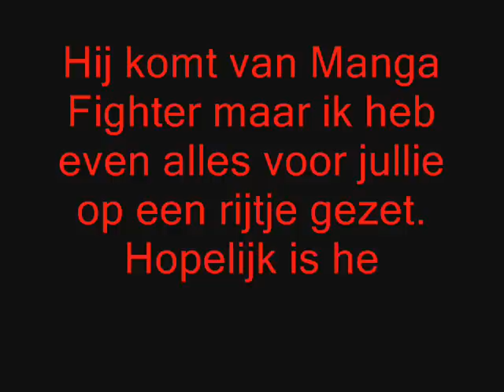Qpang Season 2 - Guide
De Guide van de nieuwe lobby en de mogelijkheden.
Dit komt van Manga Fighter maar ik heb het voor jullie op een rijtje gezet zodat het hoplijk voor jullie wat helpt om staks in de nieuwe lobby te zijn. ( of je kunt het al :P )
Muziek : Editors - Papillon